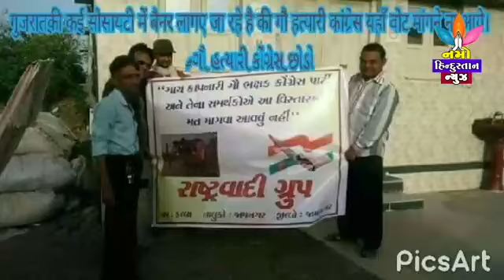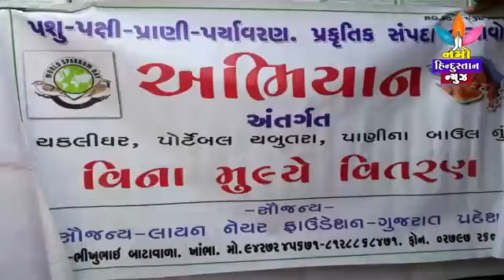NAMO HINDUSTAN NEWS 2=6=2017